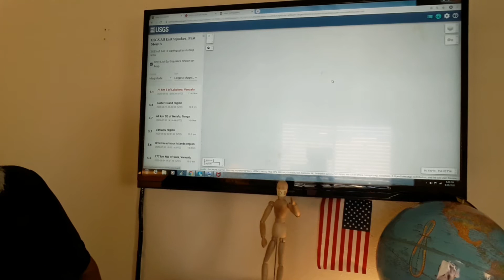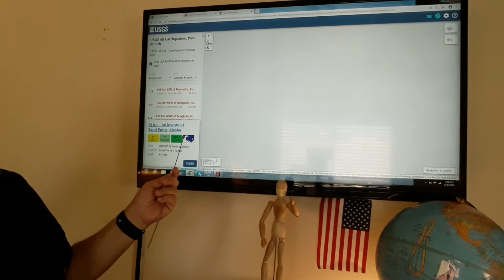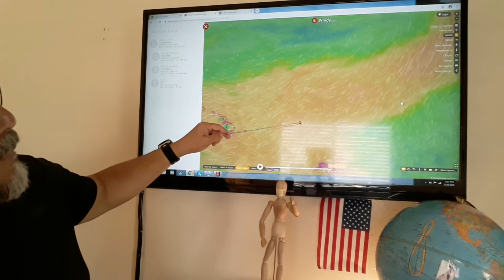Breaking Earthquake Report 8-20-2020 Tropical Storm Genevieve and Fourteen Alert!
Weather News and Entertainment